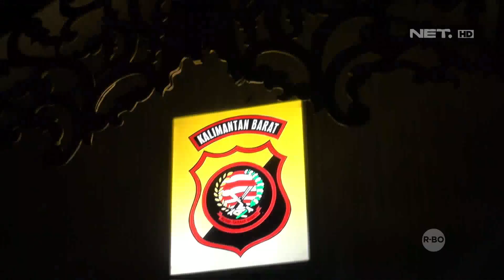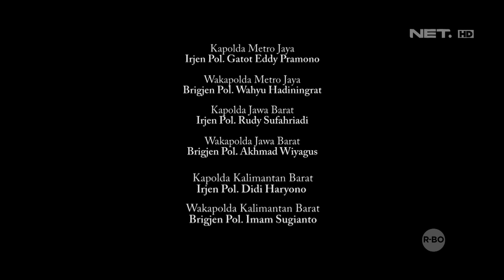Pria Ini Memergoki Pasangan yang Hendak Berhubungan Intim di Lapangan Voli - 86